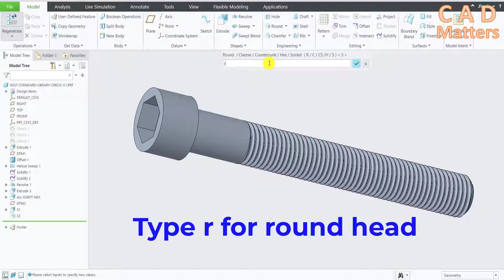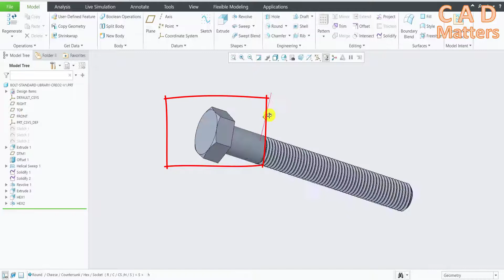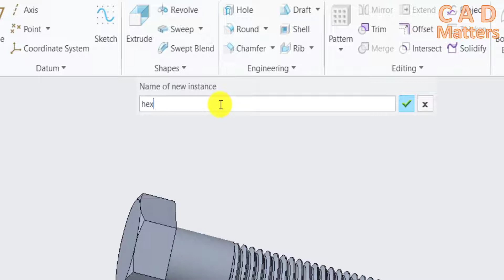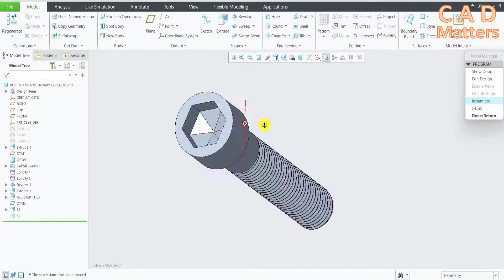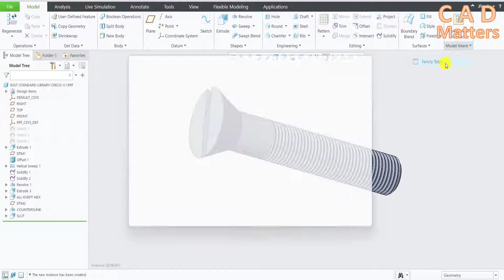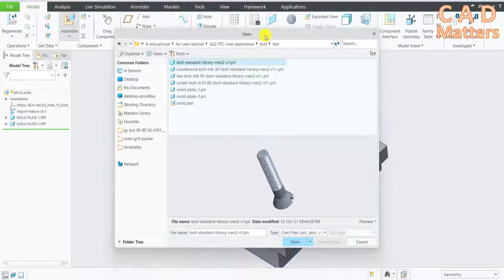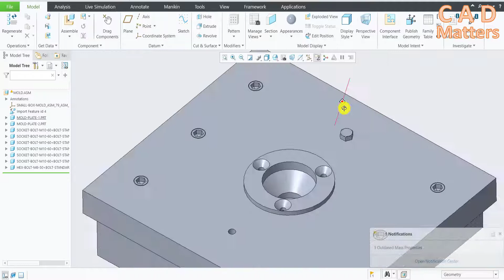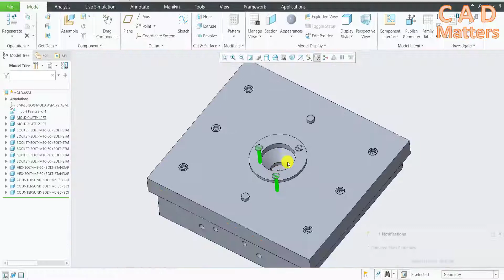PTC | Creo | Experience | bolt library in one part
chapters
0:00 - Start
0:37 - Bolt Type
2:48 - Bolt diameter , pitch and length
3:19 - Prepare first bolt
3:39 - Add first bolt to the family table
4:09 - Second bolt
4:42 - Add second bolt to the family table
5:16 - Third bolt
5:51 - Add third bolt to the family table
6:46 - How use the library